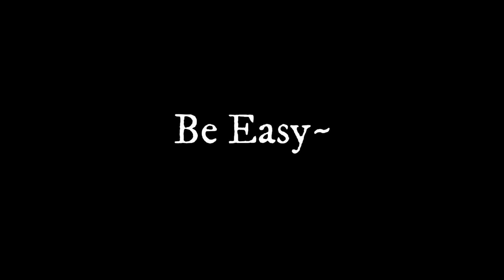Easy Acres Homestead Off Grid DIY Cabin Build Part 1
Here's how it all started... From choosing and buying the land, building an outhouse, and getting started on my own little off grid homestead on a small acreage in Oregon.